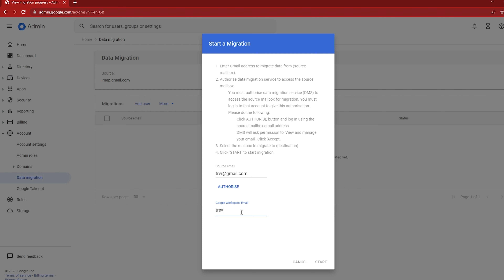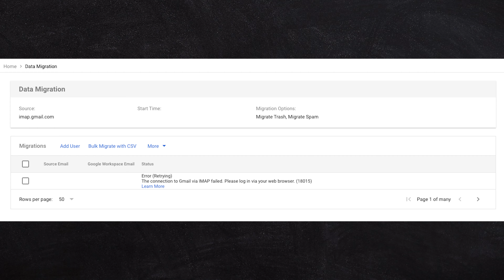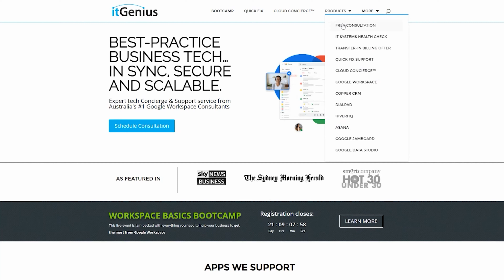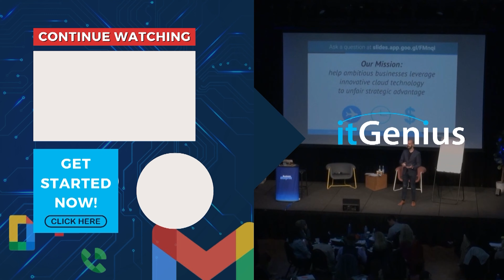[2023] How To Migrate Emails From Personal Gmail To Google Workspace